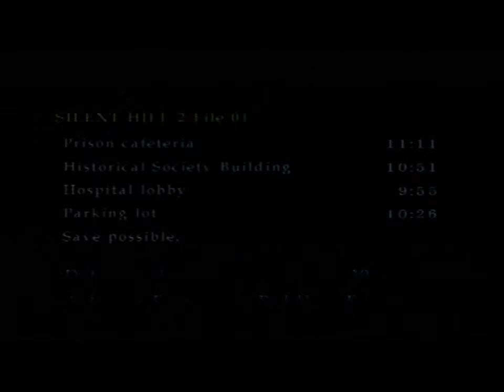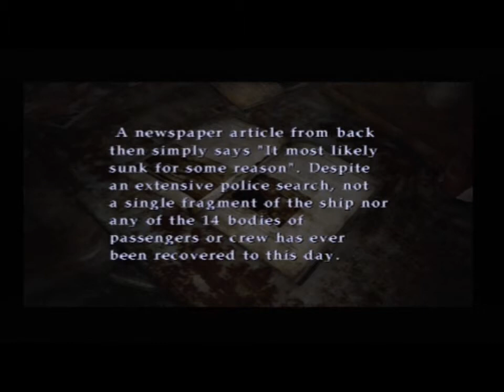Let's Play Silent Hill 2 blind Part 25 Toluca Prison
IN THIS EPISODE JAMES GET LOCKED IN A HORRIBLE ROOM FULL OF GIANT BEETLES AND I START PANICKING AND CALL HIM HARRY (MASON WHO IS THE PROTAGONIST IN THE FIRST SILENT HILL GAME) A LOT I CONSULT THE GUIDE YET AGAIN FOR THE DOOR CODE AND THIS TIME IT DOESN'T HELP ME I HAVE TO FIGURE IT OUT ALL BY MYSELF OH YEAH AND WE GO TO PRISON!

Credits Konami Team Silent